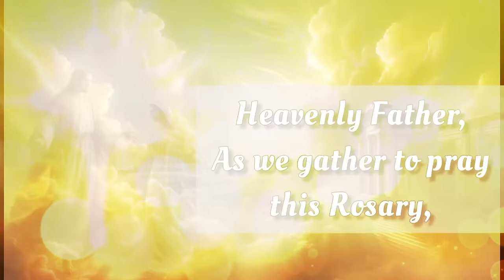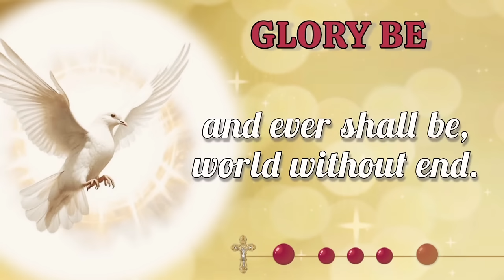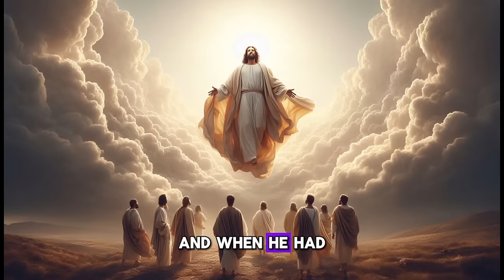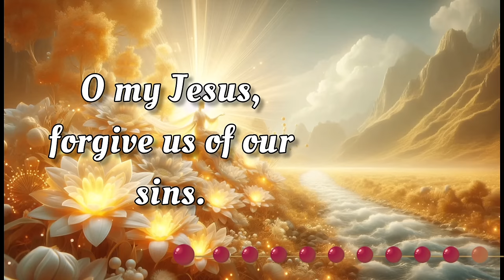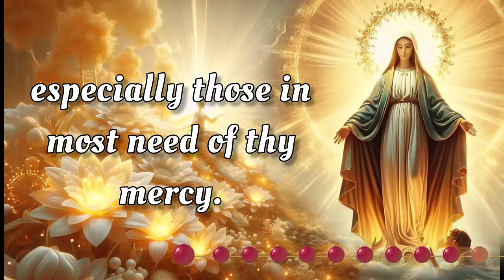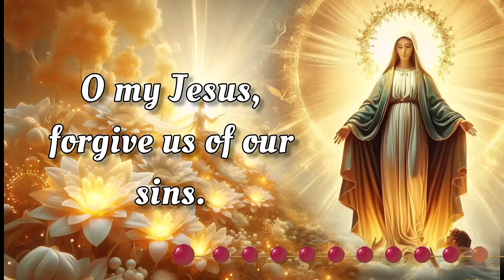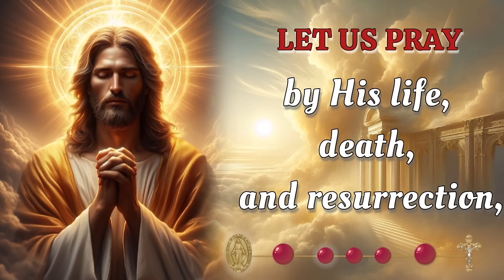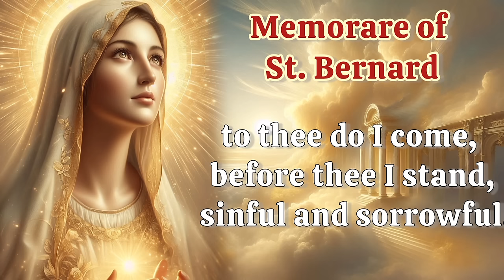HOLY ROSARY with LITANY🌻 Wednesday October 23, 2024 🌻 Glorious Mysteries 🌻 Today's Rosary🌹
TODAY Wednesday, October 23, 2024 we meditate on the Glorious Mysteries of the Holy Rosary. Devote this day to heartfelt reflection and embrace the grace of the Virgin Mary's unwavering devotion.  Additionally, at the end of the Rosary, we raise our voices in Litanies, seeking the intercession of the Blessed Virgin Mary and the protection of Archangel Michael. 🙏

00:00 - Intro
00:34 - Petition of the day
01:59 - Opening Prayers
04:40 - First Mystery - The Resurrection
09:40 - Second Mystery - The Ascension
14:14 - Third Mystery - The Descent of the Holy Spirit
18:46 - Fourth Mystery - The Assumption
23:26 - Fifth Mystery - The Coronation
27:45 - Hail Holy Queen & Closing Prayers
28:57 - Litany of the Blessed Virgin Mary
32:57 - Memorare of St. Bernard
33:33 - Prayer to St. Michael the Archangel
34:04 - Prayer to St. Raphael the Archangel
34:59 - Outro